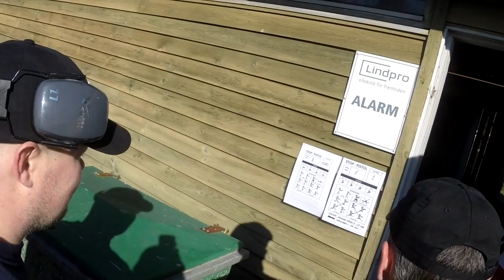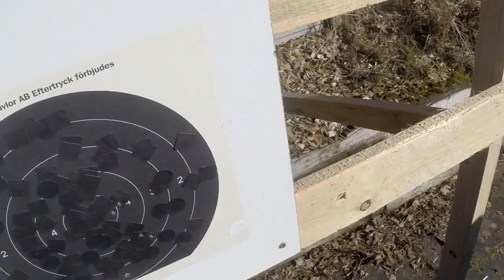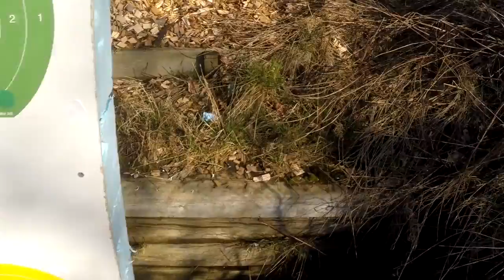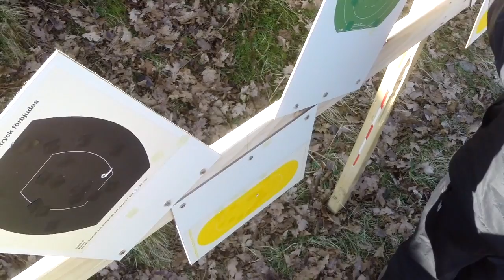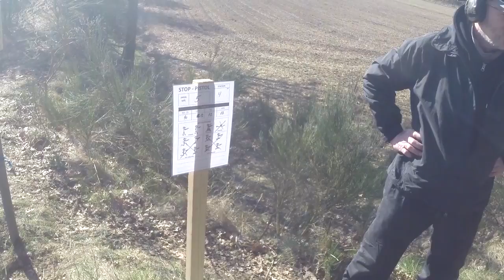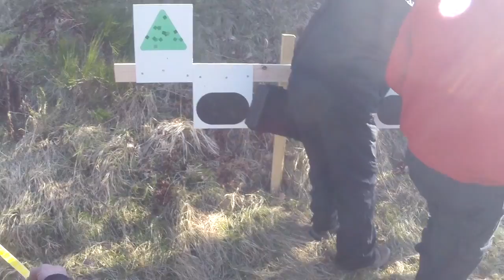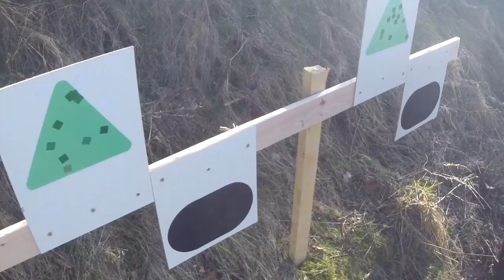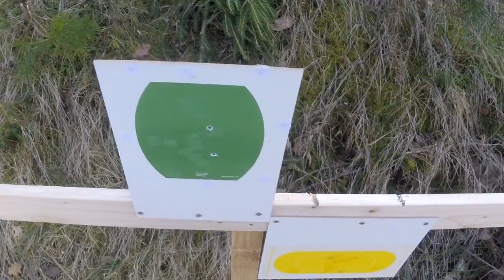honum terræn skydning 2017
GoPro monteret på kasket på rundtur til Honum terrænskydning
videoen når hele vejen rundt men batteriet døde inden det endelige resultat kunne beregnes
efterfølgende fik man resultatet 9, plads i V2 klassen ud af 51 deltagere.

våbnet i brug er en Walther GSP .22lr
weapon in use is a Walther GSP .22lr

gopro on cap @ honum terrainshoot, placed 9.th of 51 in the class.
battery cut out when plastering last targets.